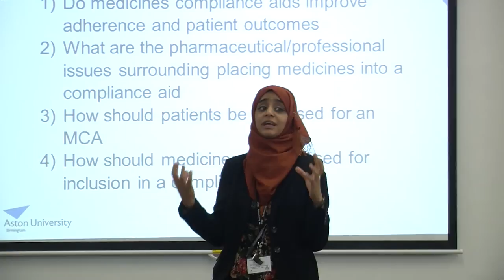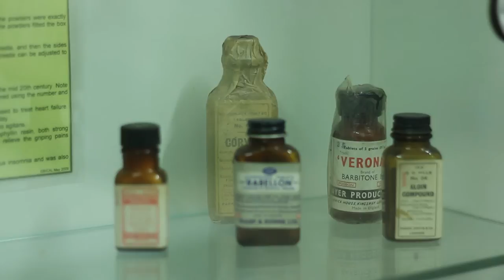Pharmacy at Aston: Workshops & Lectures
Aston Pharmacy students talk about their studying experience.